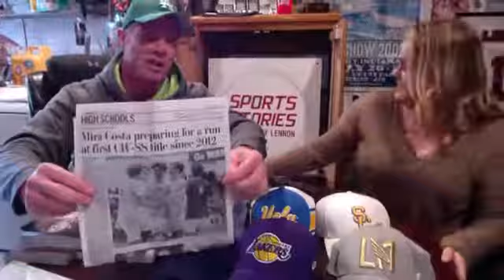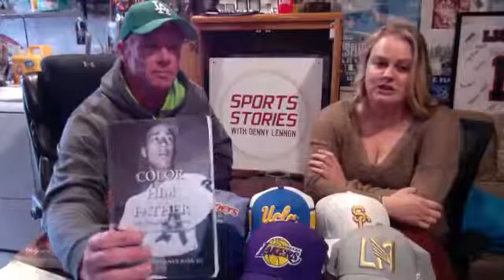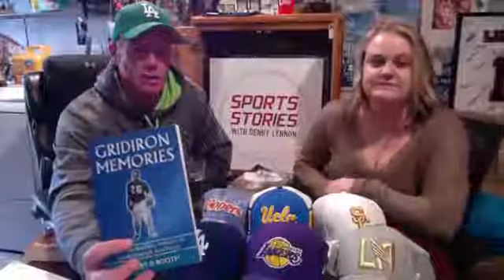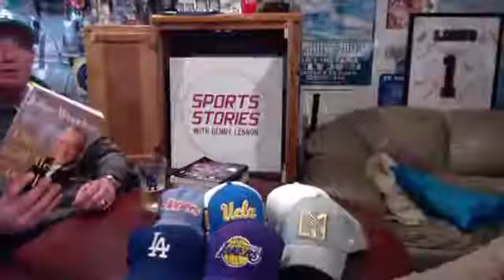SSDL5 - Episode 2